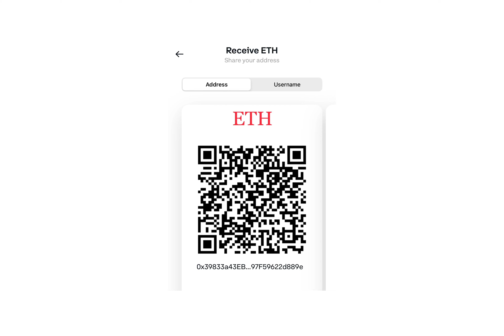Today’s Tàijíquán Tip!